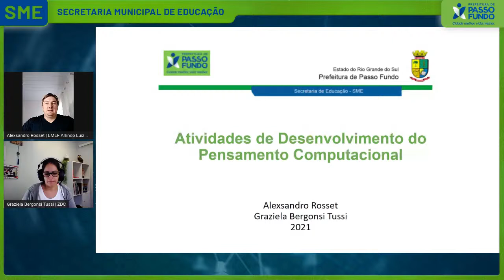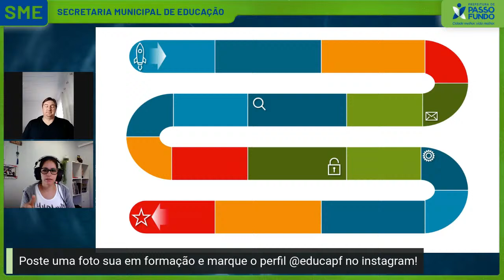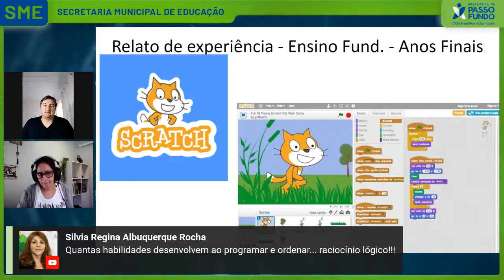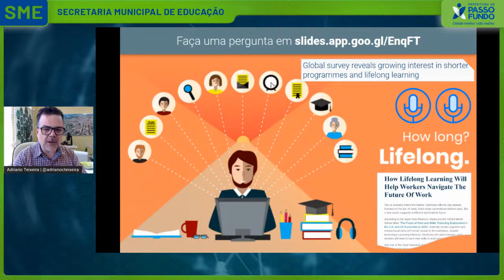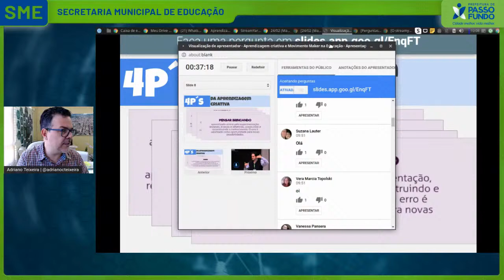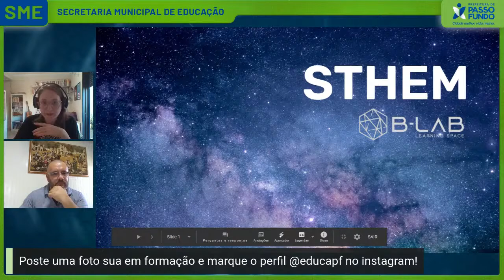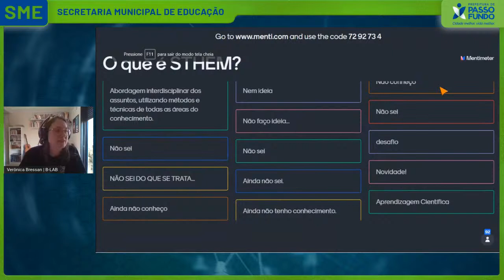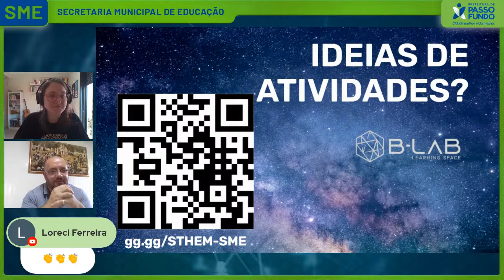24/02 (Manhã) - Pensamento computacional | Aprendizagem criativa | STHEM